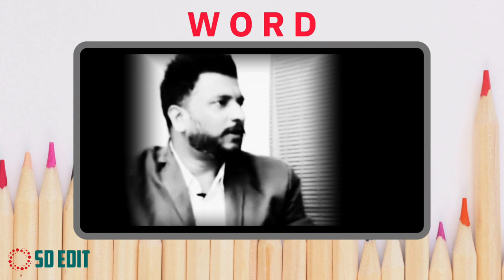True words 💖|Tamil status💖pain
🙏🏻 SUPPORT

We do not own all material we're posting on this channel .If you are a copyright owner and want your work to be removed from our channel PLEASE contact us via email or leave us a personal message here and we will remove your material right away .